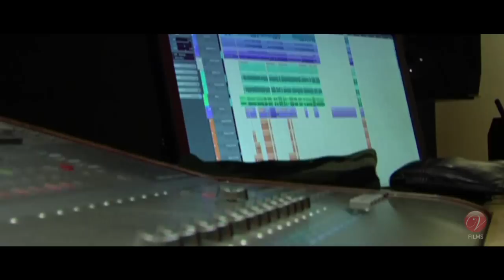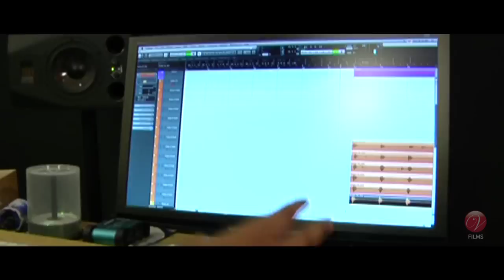Chander Pahar Diaries | Ep 16 | Making of the Song | Dev | Kamaleswar Mukherjee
আফ্রিকার জঙ্গলে চাঁদের পাহাড় শুটিং এর কিছু এক্সক্লুসিভ মুহূর্ত!
The sixteenth webisode of Chander Pahar Diaries, bringing you exclusive behind-the-scenes footage from during the shoot. Immense risks, hardships and amidst them fun, frolic and new experiences, Chander Pahar is really one epic adventure to look forward to. To get closer to the adventure, follow Chander Pahar Diaries.

Credits :

Film         : Chander Pahar.
Starring    : Dev, Gerard Rudolf, Citto Otto, Paul Ditchfield, Laboni Sarkar, Tamal Roy Chowdhury & Others
Producer  : Shree Venkatesh Films.
Presenter : Shrikant Mohta & Mahendra Soni
Direction  : Kamaleswar Mukherjee.